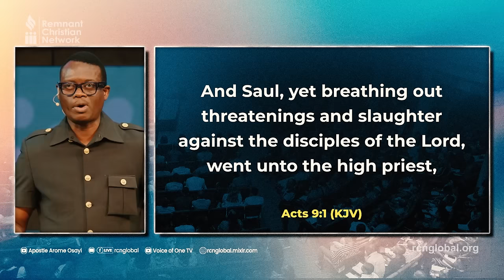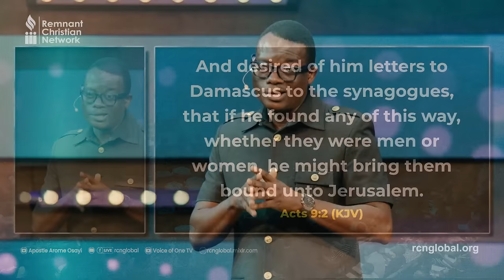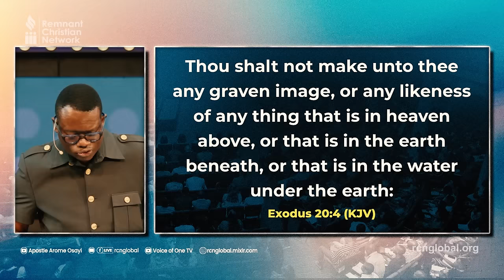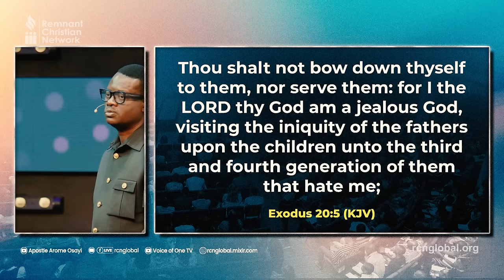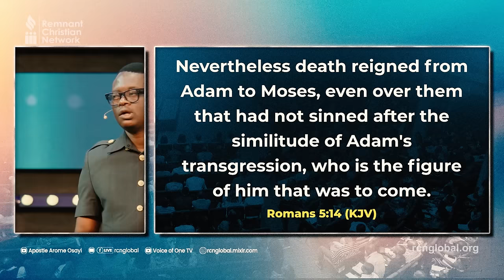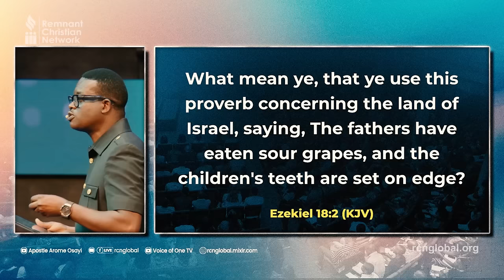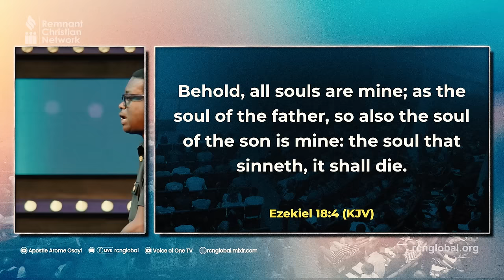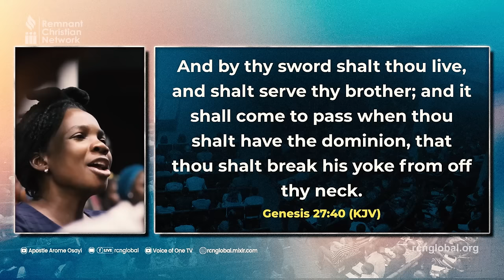ALTARS: SPIRITUAL INHERITANCE